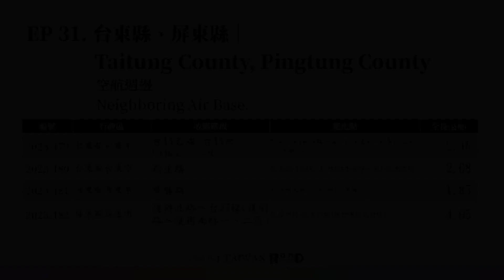[RunaroundTAIWAN] Road Record：V. 2023-Vol. 31 Taitung County, Pingtung County｜31-台東縣、屏東縣｜空航 Air Base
【2023道路收錄專案】中央與地方專輯
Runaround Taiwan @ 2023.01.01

【收錄路段】路段完整資訊介紹請參以下連結
2023-
179 台東縣台東市 台11乙線-台11線(吉林路一～二段)
180 台東縣台東市 新生路
181 屏東縣屏東市 廣勝路
182 屏東縣屏東市 復興北路～台27線(復興路～復興南路一、二段)

【聲明事項】
1. 本支影片背景音樂使用授權素材資料庫。
2. 本片所有拍攝畫面均為本版管理作者所有，
3. 影音僅限於貴司「無營利目的」之使用。
4. 路程中出現的任意交通違規與危險行為切勿效仿，
5. Youtube於播映時出現之廣告非本專區資料，關聯無涉。

[以下空白]